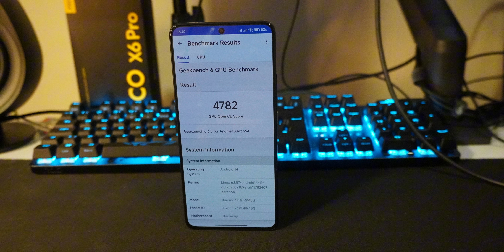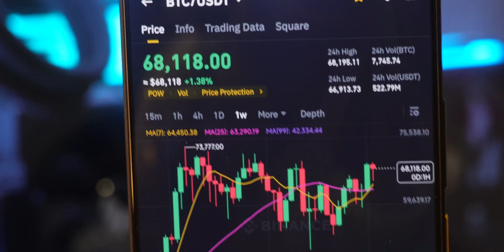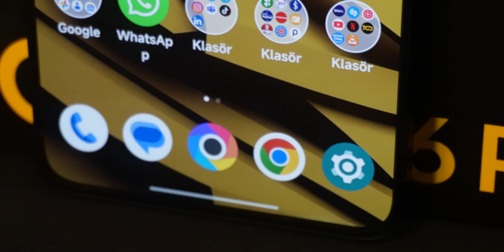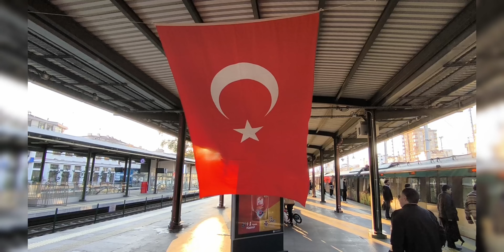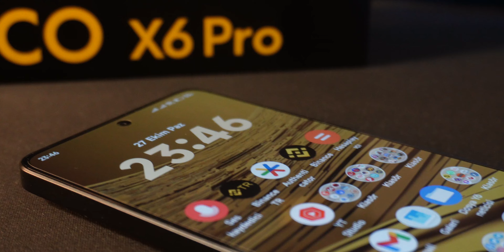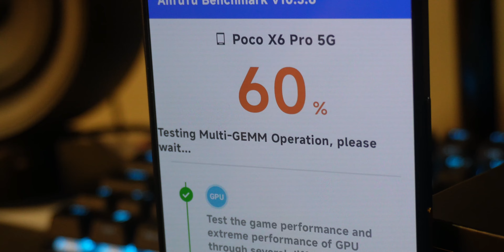poco x6 pro incelemesi